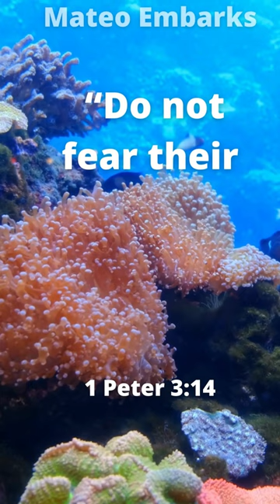Mateo Embarks | Encouraging Bible Verses | Message of the Universe | Spirituality | #52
But even if you should suffer for what is right, you are blessed. “Do not fear their threats; do not be frightened.”

Peter 3:14